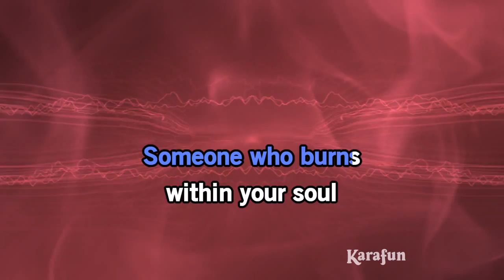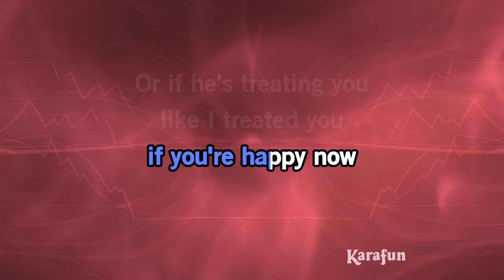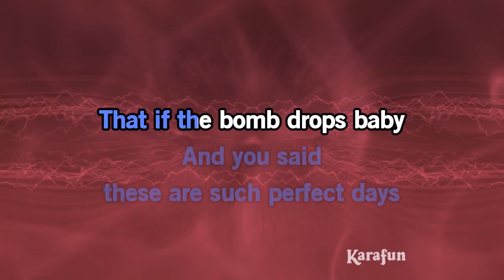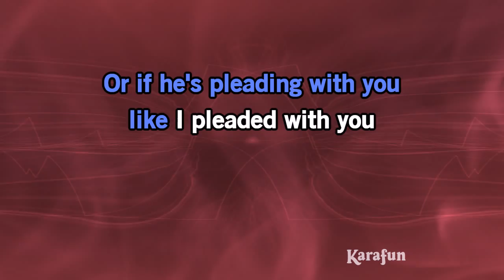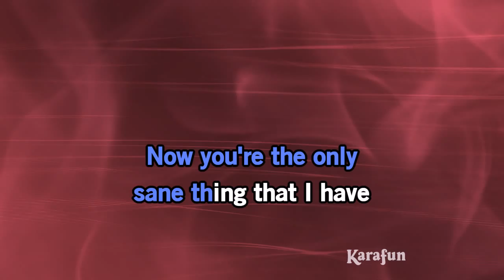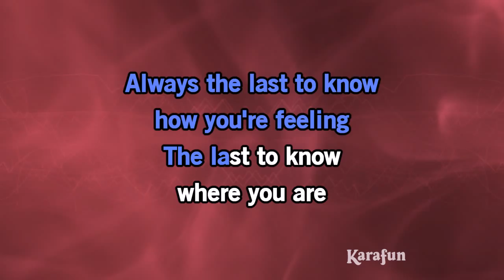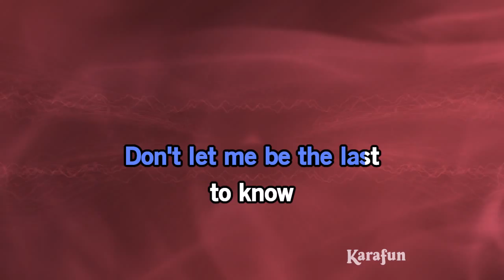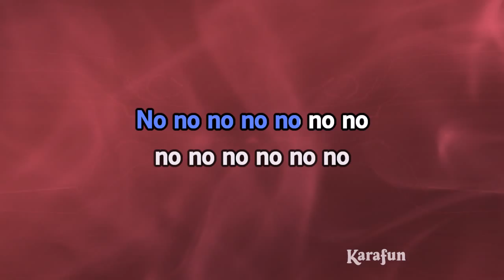Always The Last To Know - Del Amitri | Karaoke Version | KaraFun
ℹ️ This version contains a low volume vocal guide to help you learn the song. The karaoke version without the vocal guide is available This recording is a cover of Always The Last To Know as made famous by Del Amitri. This version is not the original version, and is not performed by Del Amitri. This instrumental/playback version contains a vocal guide, the lyrics and backing vocals.